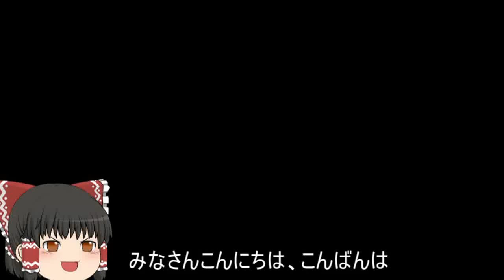機動戦士ガンダムオンライン[ゆっくり実況プレイ]（リボー・コロニー）パート292